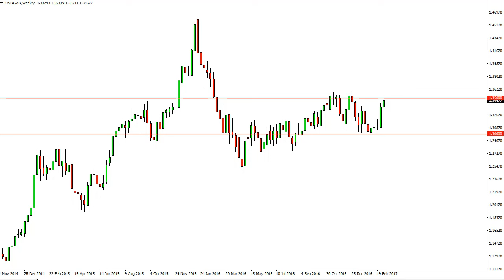USD/CAD Forecast for the week of March 13 2017, Technical Analysis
- March 13 2017 currency weekly technical analysis for the USD/CAD pair.Find more information about Forex News ), Forex Technical Analysis ), Forex Fundamental Analysis ) and Forex Brokers ) on FX Empire